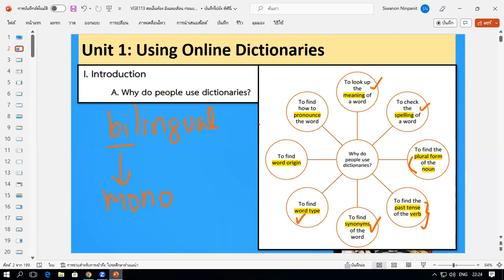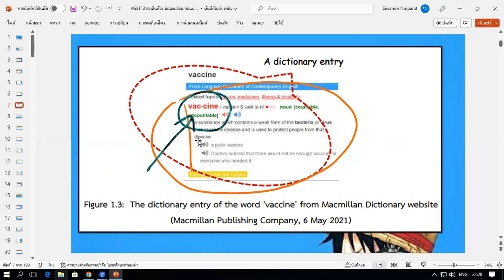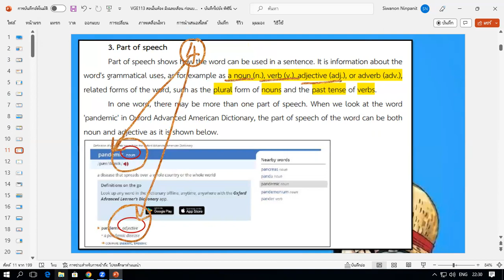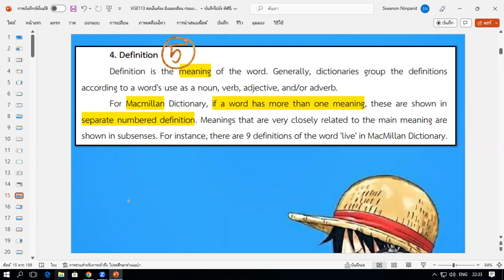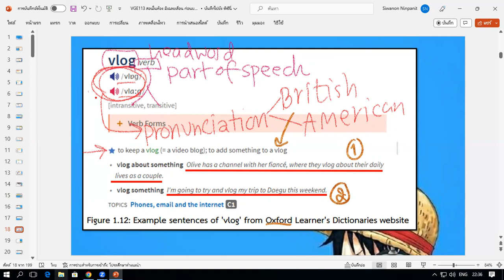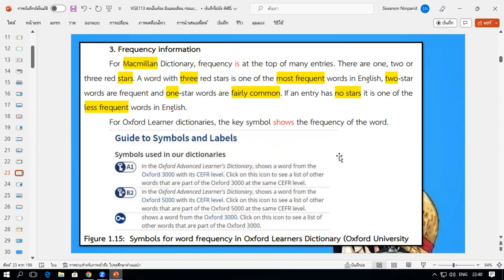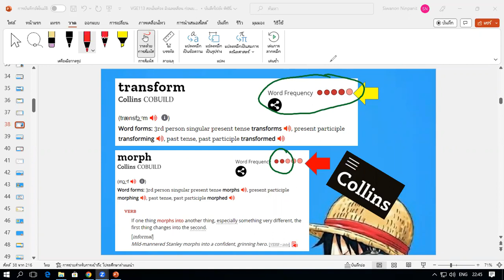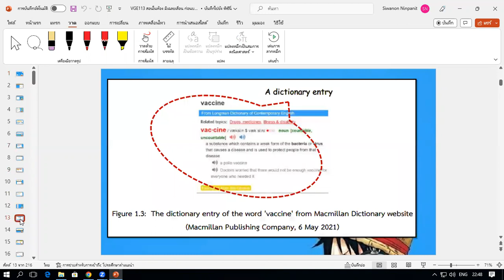VGE113 UNIT 1: Using Online Dictionaries ฉบับจบเร็ว